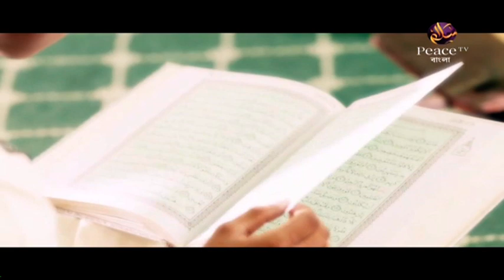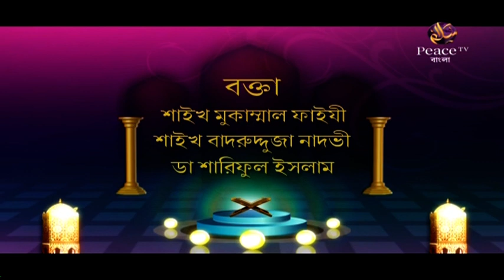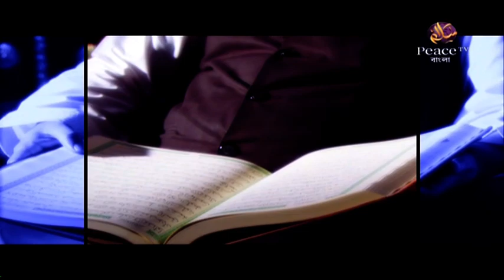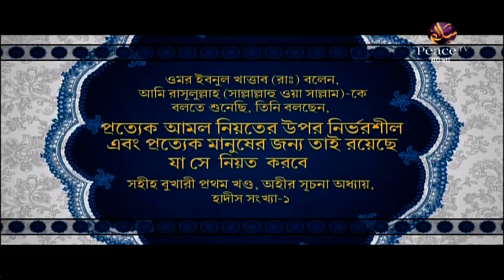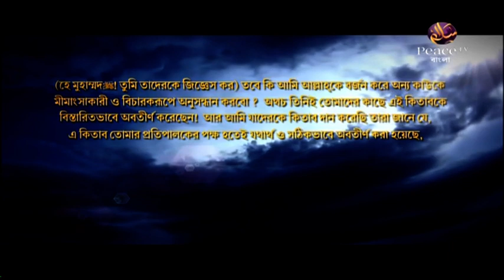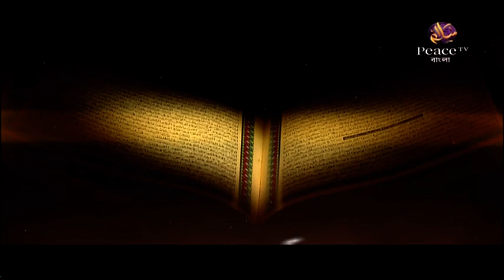১৫. আজকের মুসলমান ও ইসলাম। ইসলামী প্রশিক্ষণ। গ্রুপ আলোচনা। পিস টিভি বাংলা